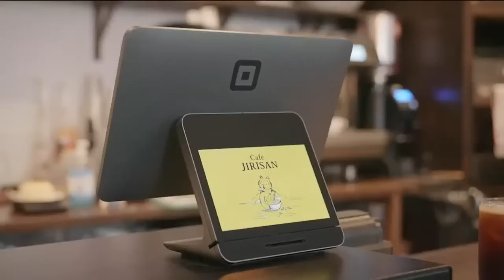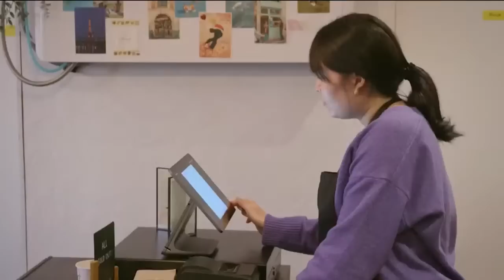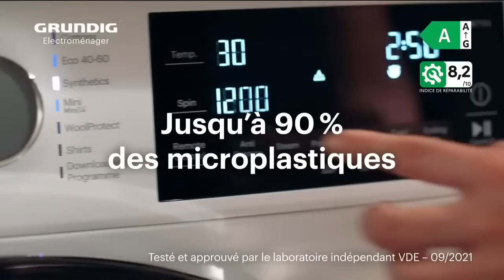🔴 EN DIRECT - Olivier Besancenot invité de RMC